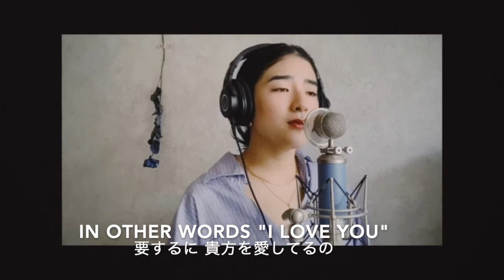本山 さくら/ Fly me to the moon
Frank Sinatra 『Fly  me to the moon』covered by Sakura Motoyama

日本語の歌詞もつけております。
のんびり過ごす夜のお供にぜひ聴いてください。

素敵な音源お借りしました。ありがとうございます。
「粟田麻利子ジャズボーカル＆ジャズカラオケチャンネル」

本山 さくら　Profile
熊本県出身
幼少期からゴスペルを始め、7歳から本格的にボーカルトレーニングを始める。2015年には単身NYで音楽やアートを通して表現するカルチャーを学ぶ。 現在は音楽制作に打ち込み歌以外にも自身の表現力を活かした活動を通して更なる自己表現を追求している。2020年の元旦には自身初となるEPも配信している。